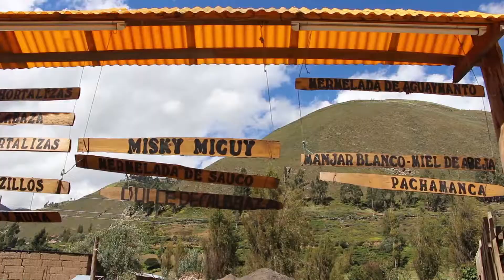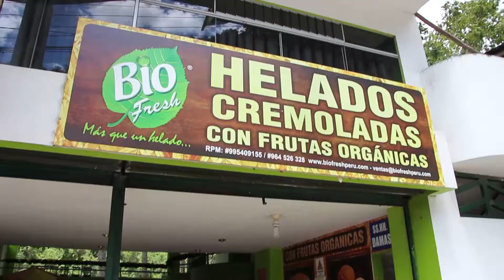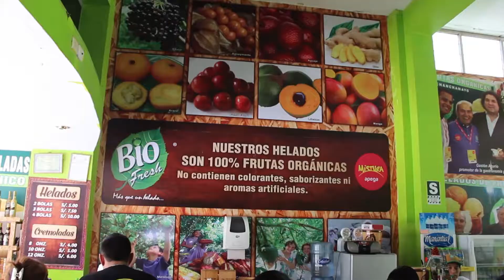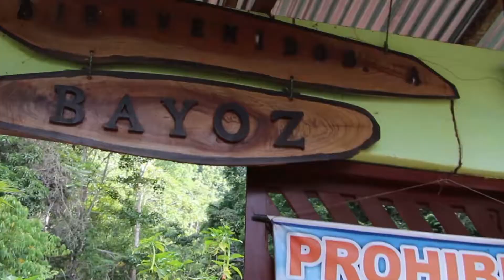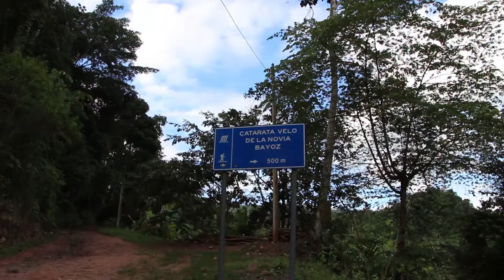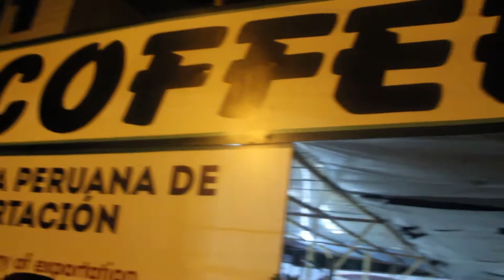TARMA: Sierra y Selva en un solo día! - Junin # 3 - EvR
La ciudad de Tarma, debido a su ubicación estratégica como un punto de nexo entre la Costa y la Selva, es una buena opción para visitar la Selva Central, con los tours full day que se ofrecen desde la ciudad de Tarma.

Viaje realizado en Abril 2018